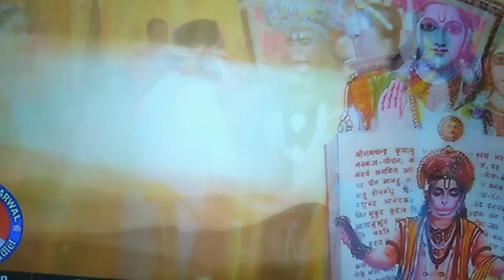hanuman ji ka 🥰💞🌹🚩🙏bhakti bhajan 🚩🙏morning ka jaishreeram 🥰💞🌹🚩🙏shots videos 🚩🙏